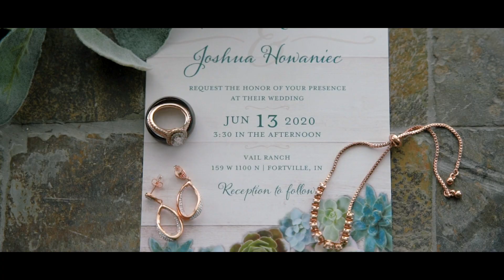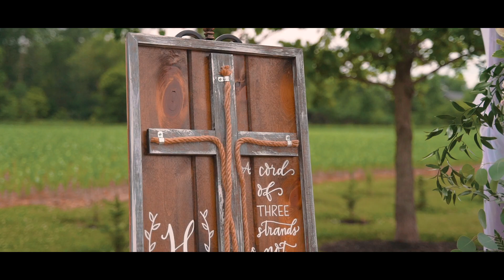Ever After | Indiana Wedding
Filmed in Fortville, Indiana

Jem Ramos Visuals is a Wedding Film Making Company based in San Diego, California.

Songs:

“We Have No More to Say” by Joshua Spacht licensed through